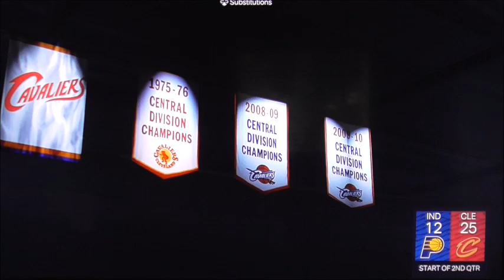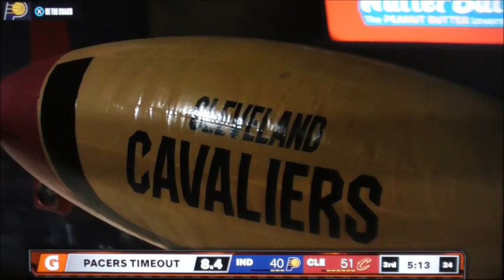NBA2k24 Playoffs Pacers vs Cavaliers Game 1